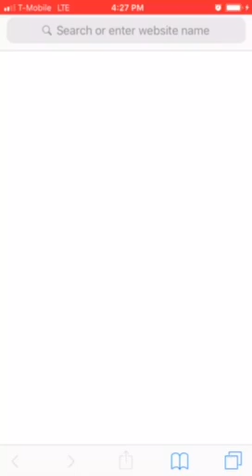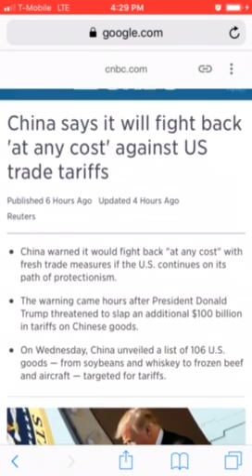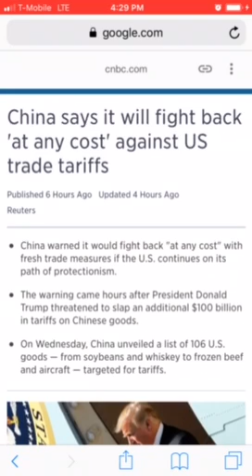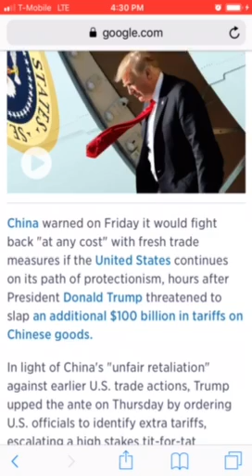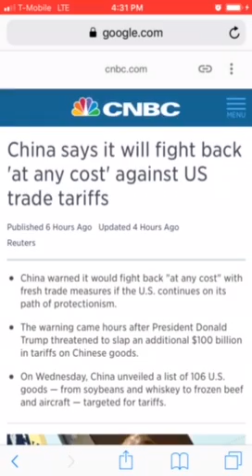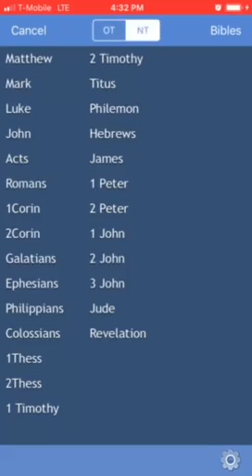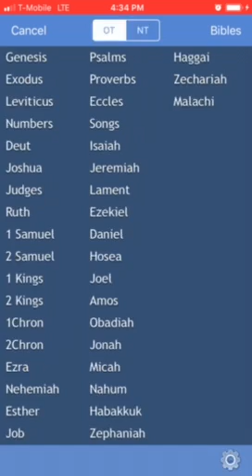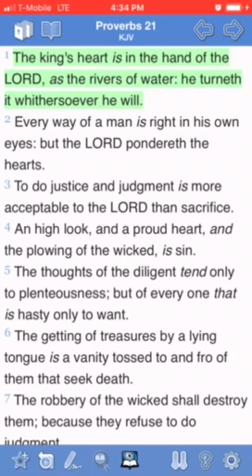US & China beef is prophecy